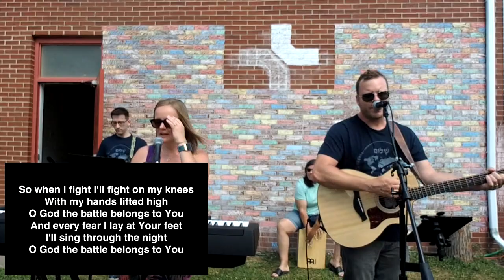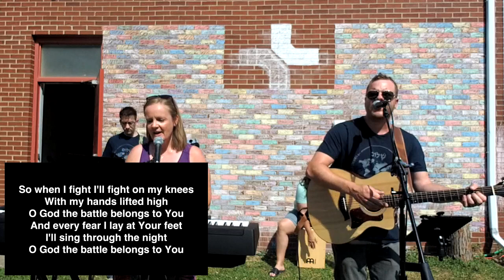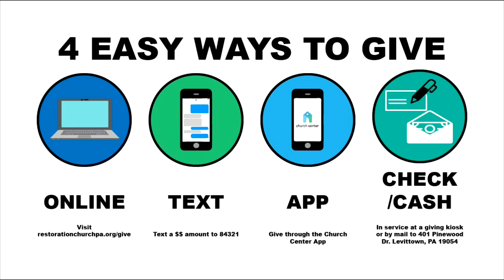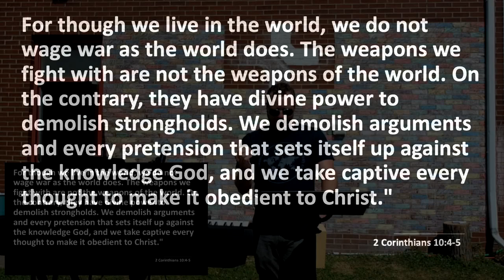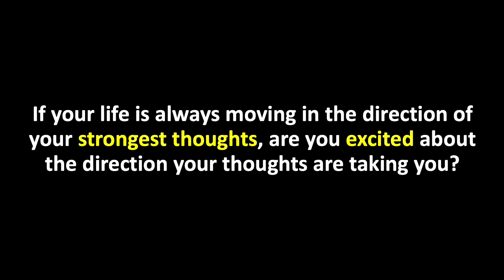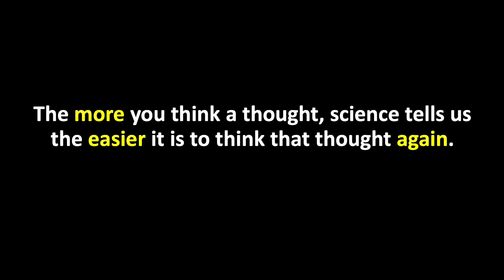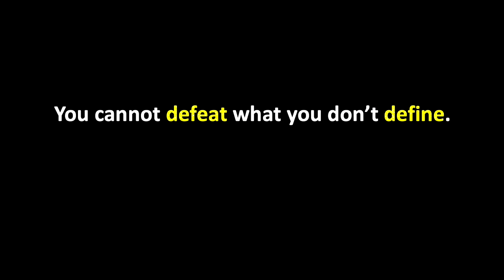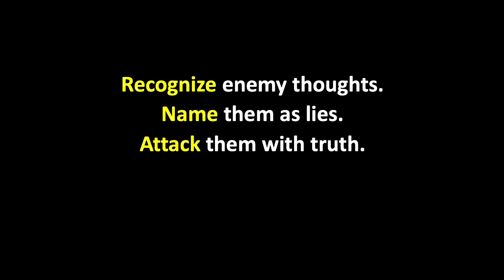The Renewing of the Mind - Strongholds